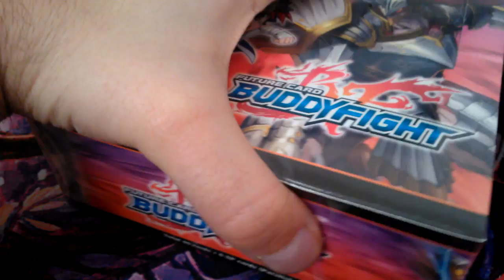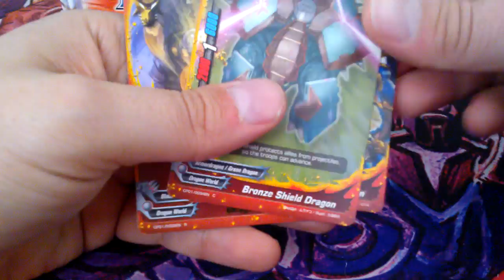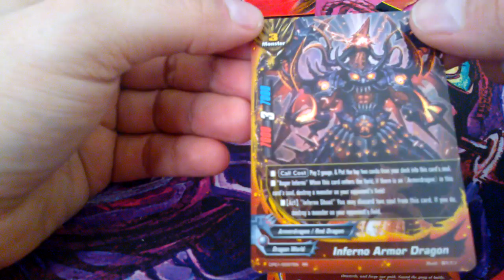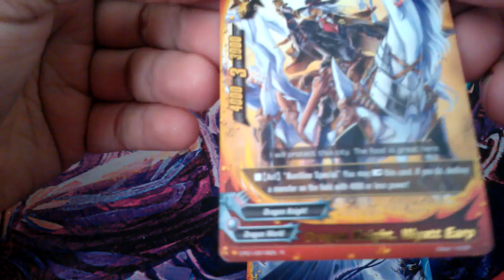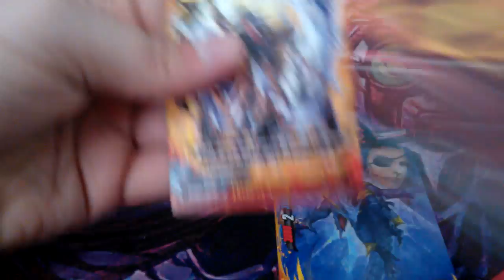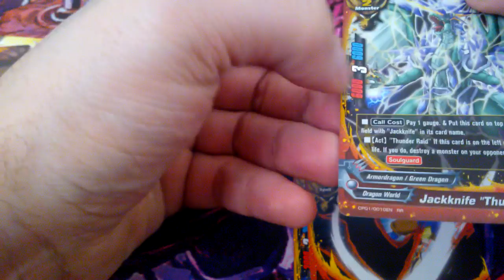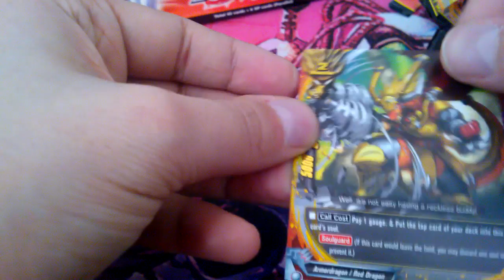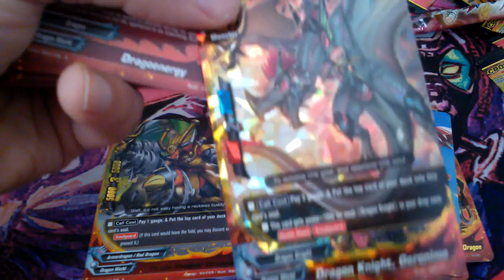Future Card Buddyfigh Opening character pack 01 box opening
Opening de una caja entera del nuevo set de buddyfight. A la venta por supuesto en nuestra tienda!